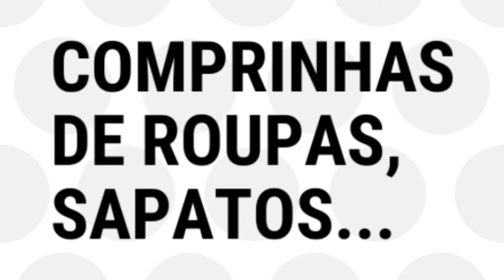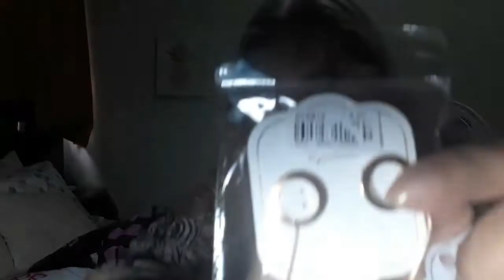Comprinhas de roupas, sapatos...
Prá quem ama uma comprar coisas com um preço super bom.
Aqui em Fortaleza tem diversos lugares que vende de tudo para quem quer revender.